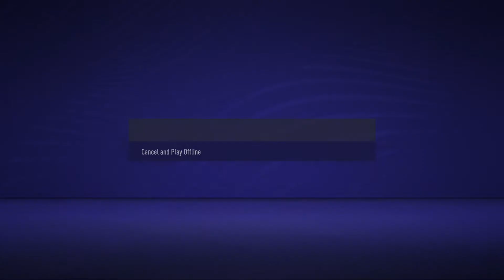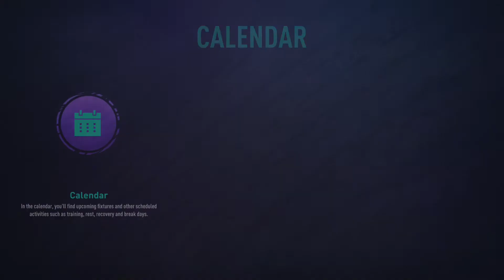FIFA 21 - CAREER MODE - BOLTON WANDERERS V CD TONDELA